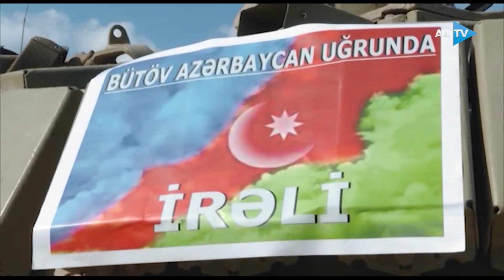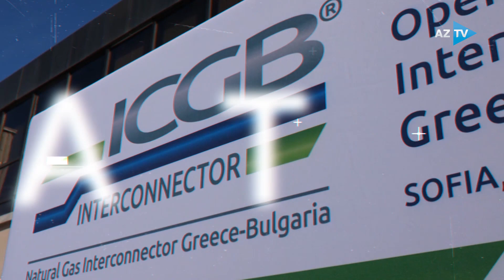Qalib ordunun Müzəffər Ali Baş Komandanı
MÜQƏDDƏS MİSSİYANIN MAHİR İFAÇISI